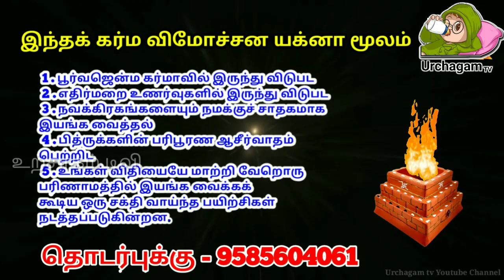ஆசியாவையே அதிரவைத்த தேர்த்திருவிழா! தேரின் பொழுது என்ன நடந்தது தெரியுமா?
ஸ்ரீ ஆனந்த சாகரம் பவுண்டேஷன்
 5/ 1 Dவிநாயகா நகர்
மாவட்ட நீதிமன்றம் எதிரில்
கேகே நகர்
மதுரை

Like பண்ணுங்க
Share பண்ணுங்க